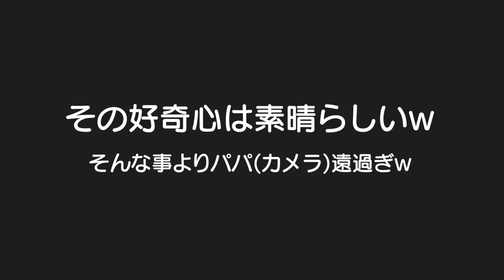恐怖心より好奇心が勝る我が家の長女ｗ成長ゆっくりさんが気付けば2歳6ヶ月。。。5歳児男女双子＆2歳児末っ子の何気ない日常365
二卵性男女双子生後5歳4ヶ月＆2歳5ヶ月　怖いけど触りたい！素晴らしい事ですｗはる君徐々に発語増えてるけど気付けば2歳半。。。もうすぐ検診か。。。出来る事も増えてるしね！